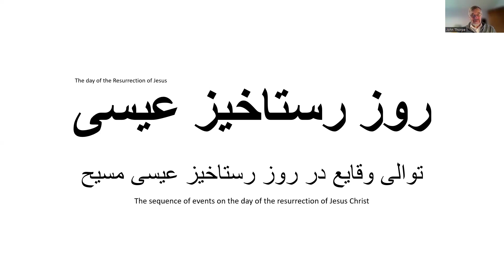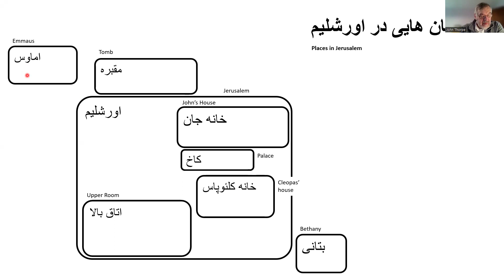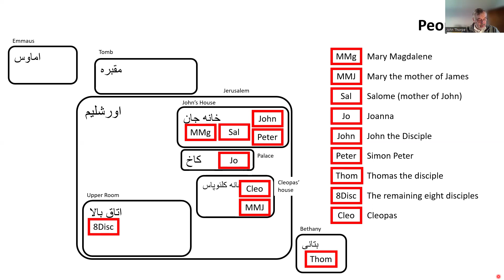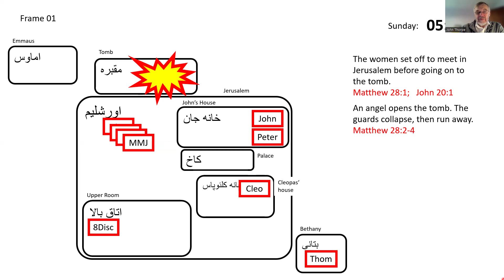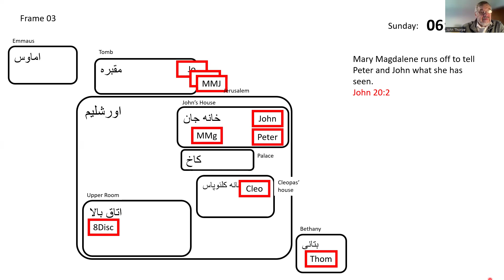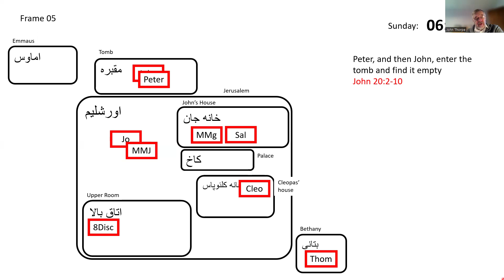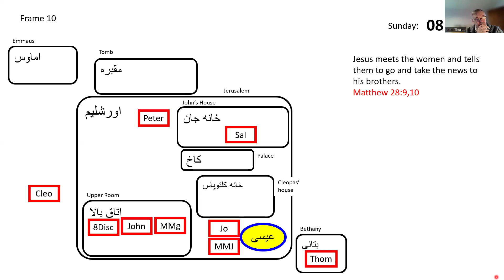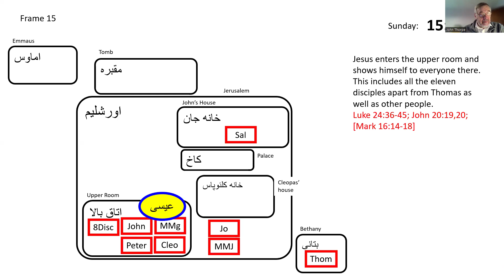The Day Of the Resurrection of Jesus روز قیام عیسی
Jesus rose from the dead on a Sunday. His tomb was found empty and several people met him and talked with him.
عیسی در روز یکشنبه از مردگان برخاست. آرامگاه او خالی یافت شد و چند نفر با او ملاقات کردند و با او گفتگو کردند.
This video works through the events of the day on which Jesus rose and shows what happened to various people named in the Gospel accounts.
این ویدیو از طریق وقایع روز قیام عیسی کار می‌کند و نشان می‌دهد که چه اتفاقی برای افراد مختلفی که در گزارش‌های انجیل نام برده شده‌اند.